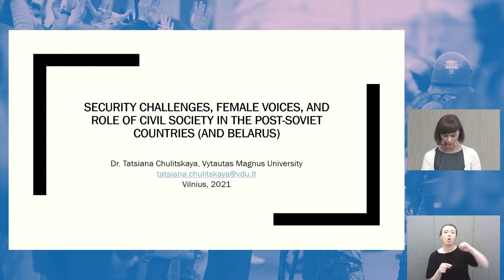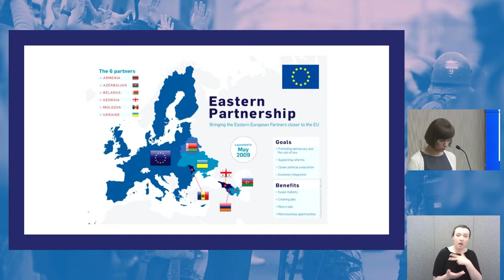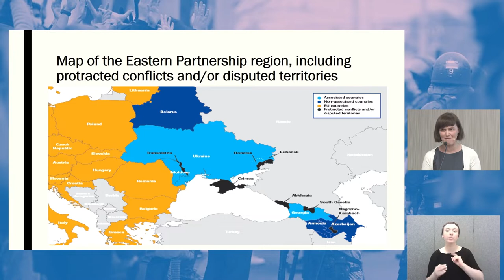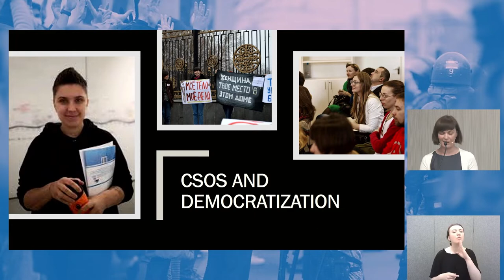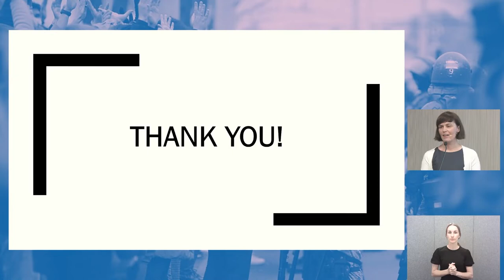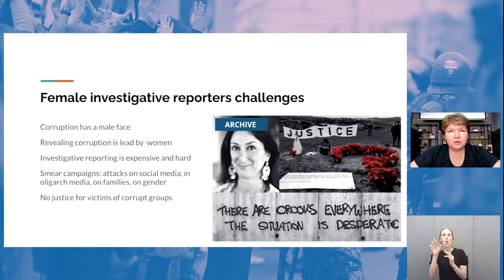Tarptautinis moterų lyderystės forumas “Moterys, taika ir saugumas” RUS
Tarptautinis moterų lyderystės forumas “Moterys, taika ir saugumas” ragina užtikrinti aktyvų moterų dalyvavimą visuose sprendimų priėmimo procesuose konfliktų apimtose ir po konfliktų atsigaunančiose teritorijose, įskaitant taikos palaikymo misijas, derybas dėl taikos ir į konfliktų prevenciją nukreiptą diplomatiją. Vienas pagrindinių Darbotvarkės „Moterys, taika ir saugumas“ bei JTST Rezoliucijos 1325 tikslų – užtikrinti moterų teisių ir lyčių lygybės principų taikymą karinių konfliktų metu ir jiems pasibaigus siekiant išvengti nepalankios reakcijos į moterų teises ir smurtinio ekstremizmo prieš mergaites ir moteris.